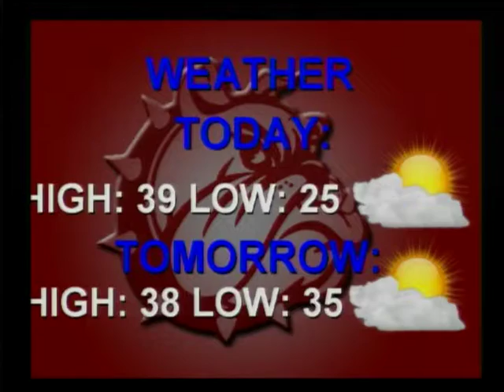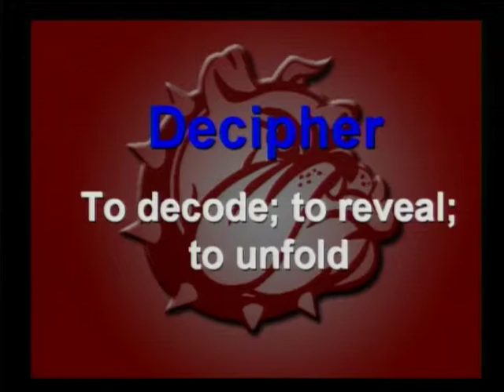Bulldog Edition 150116